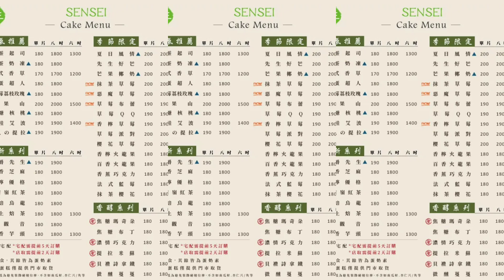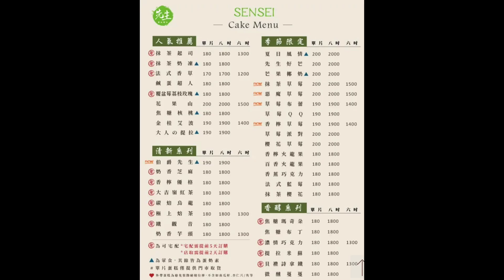Season 先生冬日草莓手作千層蛋糕